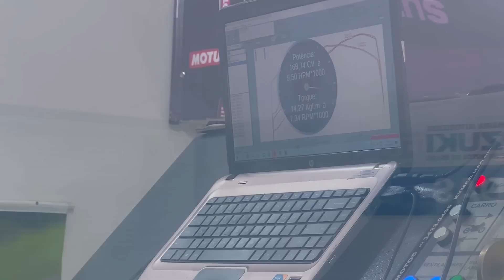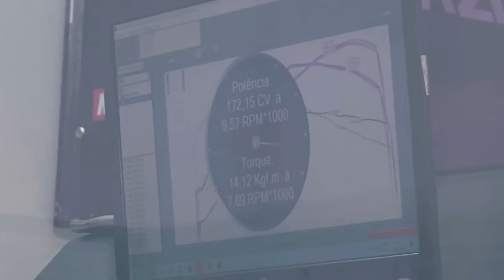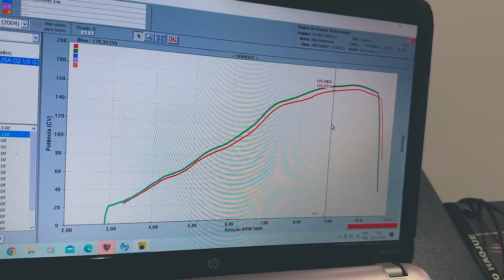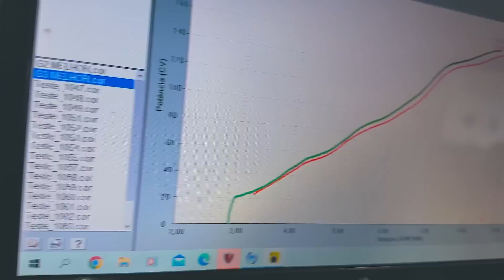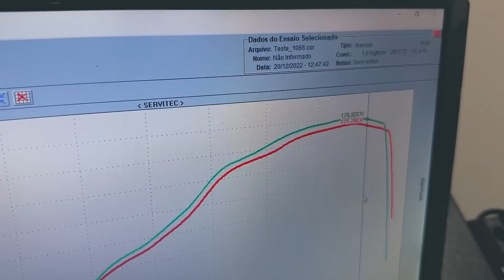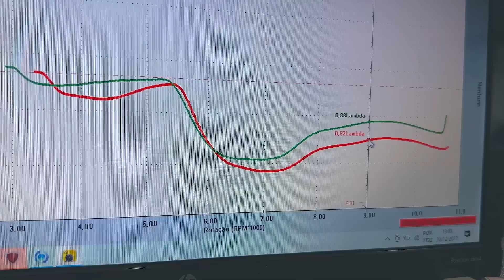AKRAPOVIC É PORCARIA?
*Minha conta oficial do Instagram caiu, então enquanto isso sigam a conta reserva: